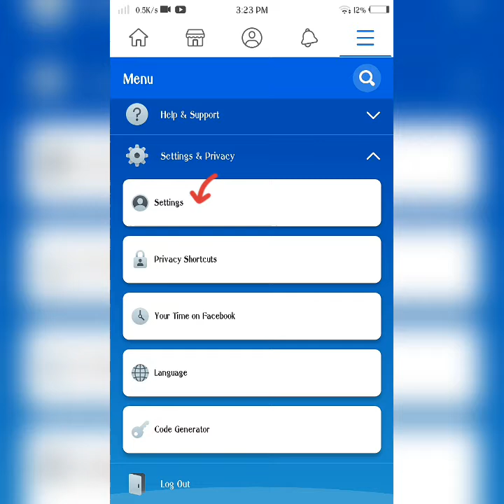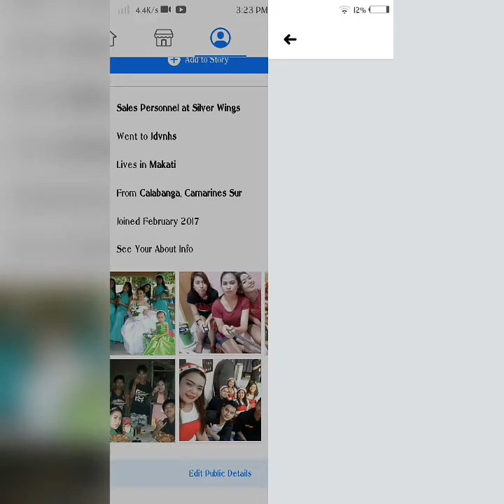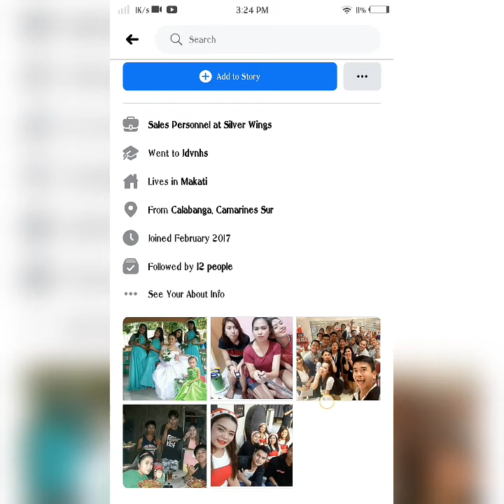HOW TO ACTIVATE FOLLOWERS ON FACEBOOK 2020|EASY STEPS